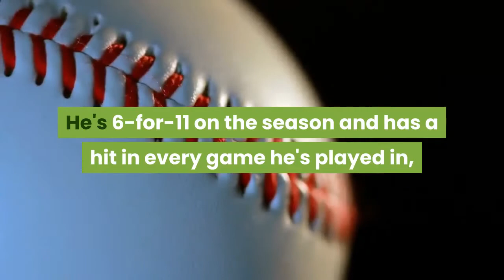Jacob deGrom Makes History in 15 Strikeout Outing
At this point, every Jacob deGrom outing is appointment television. The two-time Cy Young Award winner was in peak form Friday night against the Nationals, tossing his second career shutout with a career-high 15 strikeouts. That brings his season punch-out total to 50, breaking the previous record of 48 for most strikeouts in a player's first four outings held by Shane Bieber (2021) and Nolan Ryan (1978). Because he can do no wrong, deGrom also went 2-for-4 at the plate with an RBI double. He's 6-for-11 on the season and has a hit in every game he's played in, and has scored more runs (three) than earned runs given up (one). The Mets won, 6-0, as deGrom lowered his career ERA to 2.55—the lowest in Mets history. He allowed just two hits and no walks on the night.deGrom has notched at least 14 strikeouts in his last three starts, becoming the third player ever to accomplish that feat along with Gerrit Cole (2019) and Pedro Martínez (1999). He's the first Mets pitcher to strike out 15 since Al Leiter on Aug. 8, 1999, per MLB.com's Sarah Langs. Of his 109 pitches, 10 clocked in at 100 miles per hour or harder, topping out at 101 mph. deGrom got 30 swings-and-misses and retired the last 19 batters of the game. So far this season, deGrom has allowed just 13 hits and one earned run over 29 innings, with 50 strikeouts and a 0.31 ERA. Be sure to set your calendars—his next start is scheduled for Friday at Philadelphia. More MLB Coverage:Daily Cover: Mets' Analytics Director Has All the Answers—At the OscarsMLB Roundtable: Should MLB Do Anything About Position Players Pitching? Beyond Bat Flips: Just How Good Can Adolis García Be?